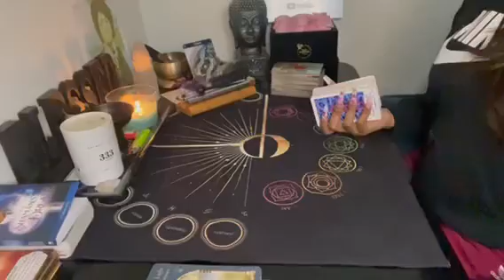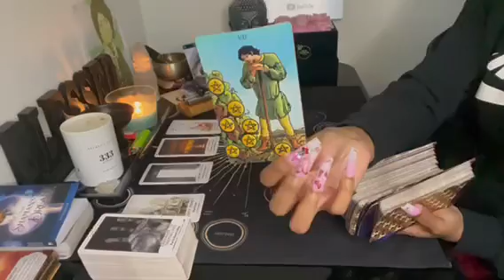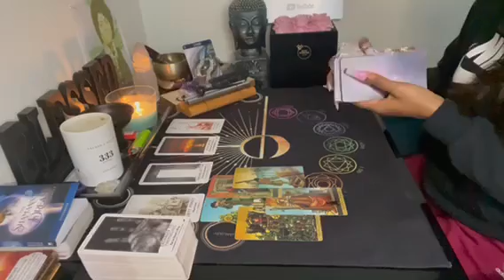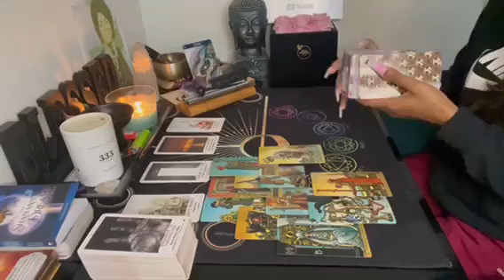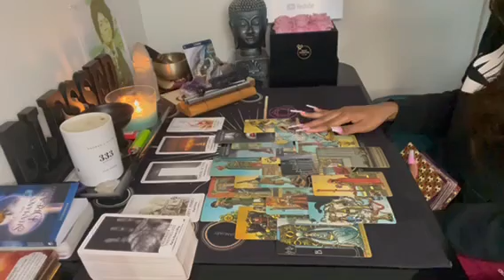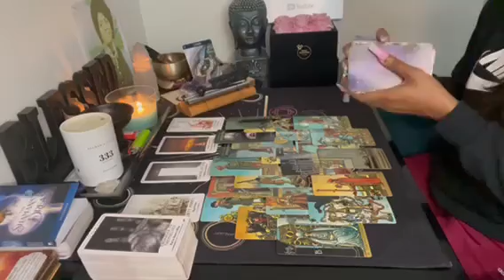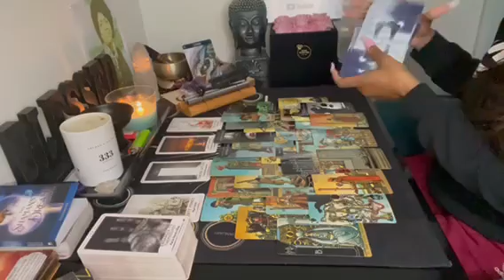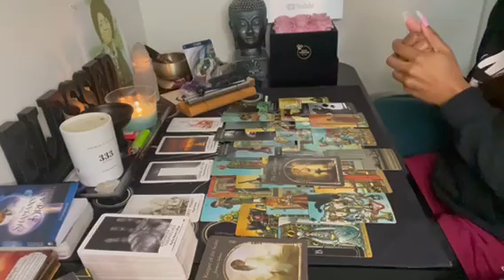Gemini ♊️ Ur plan is set into motion 🥷♟️ someone money hungry is gettin rejected 🤣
Decks Used In this reading:

* What’s the tea? By VirtualRayality9 tarot
* Radiant Wise Spirit Tarot & Cherub's Thunder 79 card tarot deck to ascension Tarot (combined)